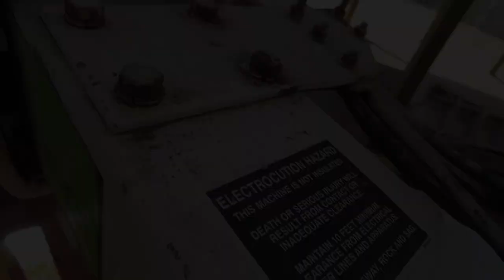How to repair SnorkeLift UNO 33E Boom lift Cylinder (Snorkel Boom Lift)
Dave making a mandatory cylinder repair to the SnorkeLift UNO 33E boom lift that has been a essential piece of equipment in our Barndominium build.
Shout out to the Snorkel manufacturer for help with diagnosis and parts!